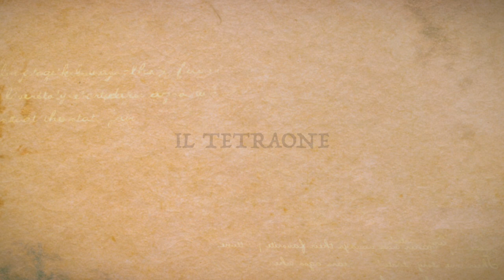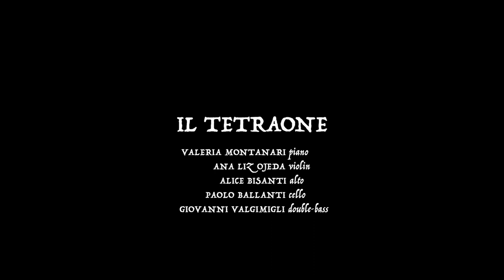L. van Beethoven Quartetto op.16, F. Schubert Quintetto "La Trota" D 667 - IL TETRAONE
Quartetto per pianoforte, violino, viola e violoncello in mi bemolle maggiore, op.16

Franz Schubert
Quintetto in la maggiore "La trota", per fortepiano, violino, viola, violoncello e contrabbasso D 667 - op. post. 114

IL TETRAONE
Ana Liz Ojeda - violino
Alice Bisanti - viola
Paolo Ballanti - violoncello
Giovanni Valgimigli - contrabbasso
Valeria Montanari – fortepiano